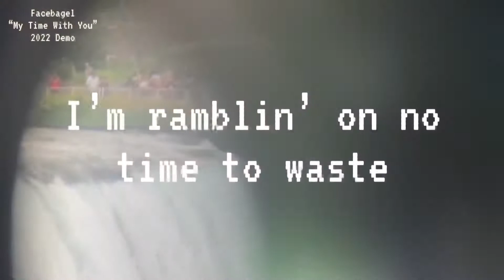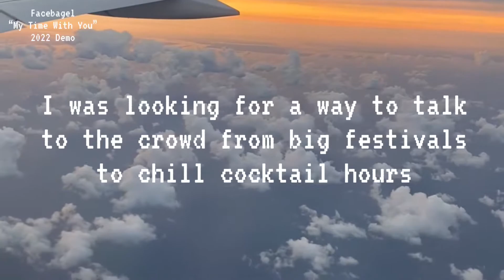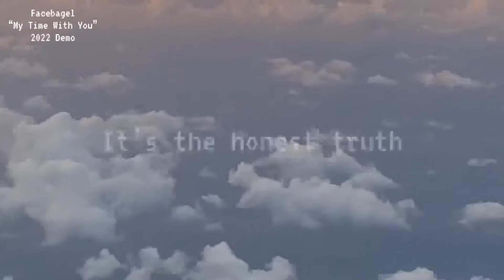Facebagel - My Time With You (2022 Lyric Video)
Lyric Video for my newest tune 'My Time With You' - I'm moving to Golden, CO in August of 2022 and it's all about my travels to Electric Forest in Michigan, Niagra Falls in New York, tripping on mushrooms in Amsterdam and walking through the streets of Beijing, China.